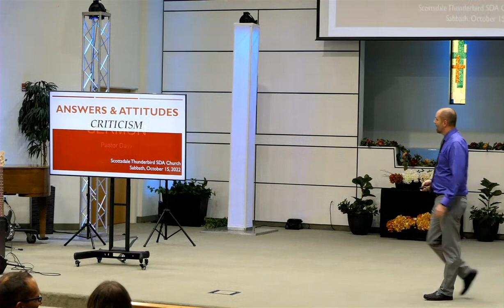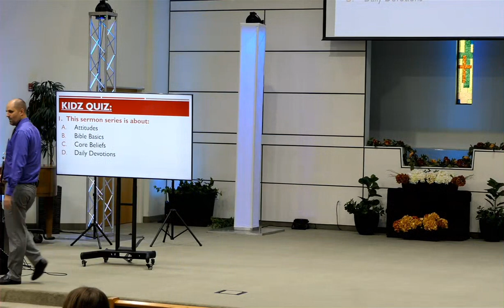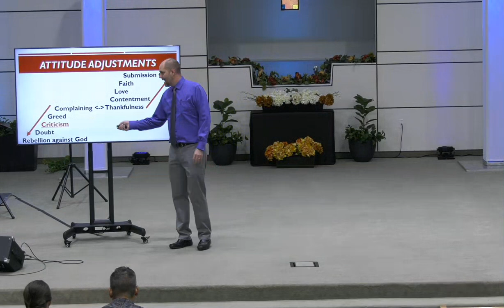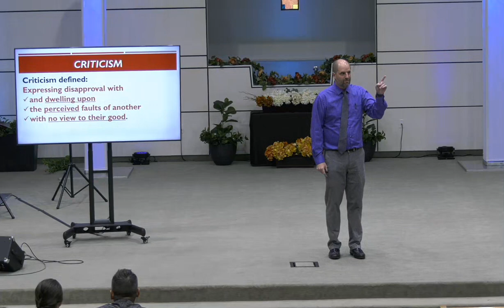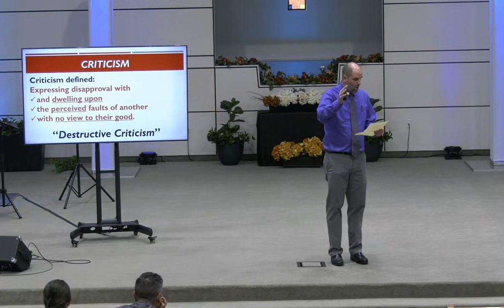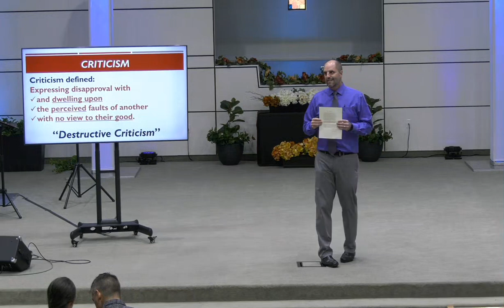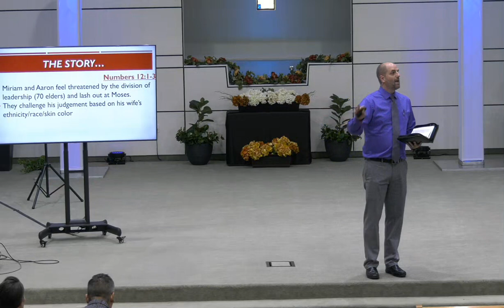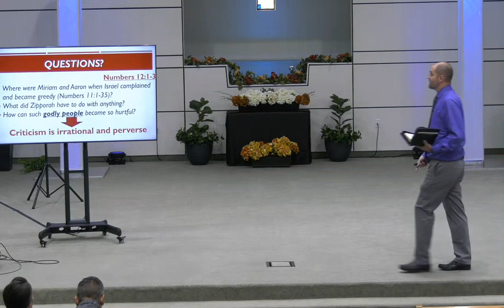Sermon: Answers and Attitudes: "Criticism" - Dayv Lounsbury - October 15, 2022